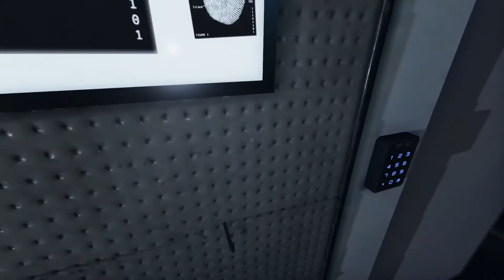SPEEDRUN DE COLINA 1 - PHASMOPHOBIA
HOLAAA , SOMOS UN GRUPO DE AMIGOS QUE ESTAMOS CUMPLIENDO NUESTROS SUEÑOS DE PODER COMPARTIR NUESTROS MOMENTOS HACIENDO LO QUE MAS NOS GUSTA QUE ES JUGAR VIDEOJUEGOS. ESPERAMOS QUE SE PUEDAN DIVERTIR AL IGUAL QUE NOSOTROS Y ESPERAMOS QUE PODAMOS FORMAR UNA LINDA COMUNIDAD.